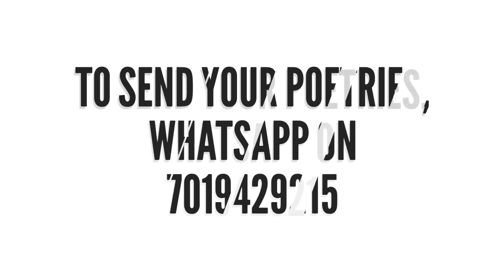S1 EP-5 "ONLINE MUSHAIRA" EXCLUSIVE PROGRAMME. BIJAPUR INFO. 20/04/2020